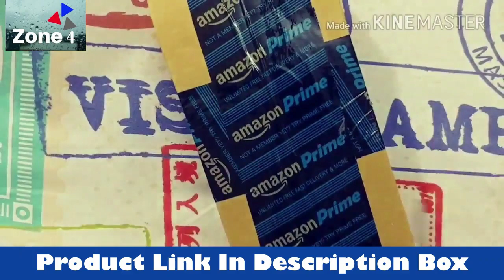ഒരു കിടിലൻ tripod വാങ്ങിയാലോ | Unboxing and Review Everycom Mini extendable Tripod | Zone 4